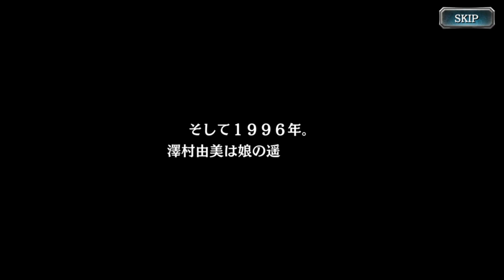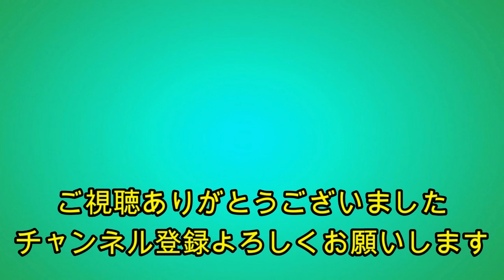龍が如くオンライン 世良と風間 東城会秘録 イベントストーリー part2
龍が如くオンライン イベントストーリーです。